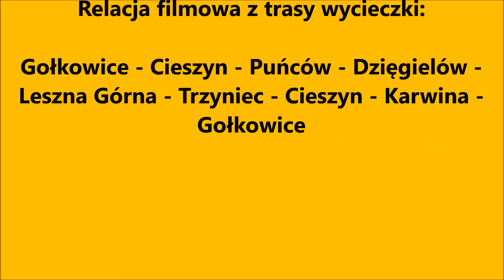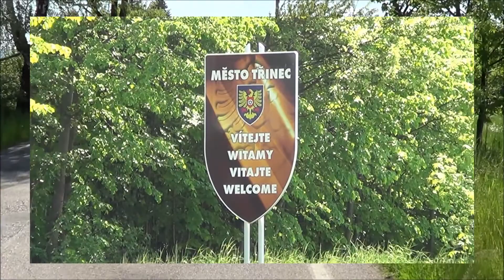Wycieczka rowerowa KTR Gminy Godów - 22 05 2016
Zapraszam na relację filmową z wycieczki Koła Turystyki Rowerowej Gminy Godów w dniu 22 maja 2016 roku.
Długość trasy wycieczki - 75 km.